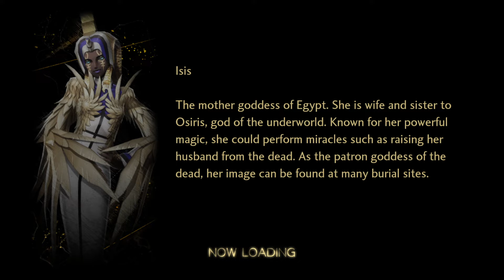Shin megami tensei V Vengeance - True Masakado Godborn non cheese strat -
What can I say, I really enjoyed this fight, and I actually had to fine tune my stats in order to keep it at a level where I can still fuck up and lose and not trivialize the fight with 999 stats, I also kept myself from using paraselene blur and luminecent mirage builts since the damage is way too high and it is basically an easy way to further cheese masakado, so I stick to my murakumo set, I still use kannabi veil and chaotic will, while I used the demi-fiend essence, I tried not to use absord and repel tactics to keep masakado's bullshit freikugel spam as a thing for the fight, otherwise he just tries to keep doing elemental dracostrikes and losing his turn, which also feels like cheese, there's a lot of ways to cheese boss fights, and masakado is no exception, strategize magatsuhi, omnipotent succesion with charge, infinite turns with dagda and danu, the list goes on, it just feels like draining the fun out of the fight, so I did the fight with adjusted stats, cause otherwise, trying to do this fight normally like I did is basically impossible, masakado does too much damage, and no amount of buffing debuffing is gonna keep you from not getting 1 shot.

Regarding stats, I keep 842 vitality on my demons to survive at least 2 freikugels and 3 of them with hp recover beyond max hp (provided I kept my team fully buff and masakado fully debuff) my main way of attacks was yoshitsune and the mc with murakumo omnipotent succession and critical, I could have used savage instead, as it does more damage than critical, but having the press turns to set up enough damage mitigation was kinda needed, kannabi veil is enough to withstand damage in the first phase, but once masakado starts doing freikugel spam is time to pull up the big guns, this is where chaotic will comes into play.

I still lost yoshitsune, but I think that was good, since it presented a scenario I didn't accounted for, my main strat was, keep him fully debuff and being fully buff, do either kannabi or chaotic will, defend with 2 demons at times to get rid of pierce, prioritize defending konohana and beelzebub when needed, losing yoshitsune was not part of the plan, but with the calcs I did, I knew losing a demon was possible, I made a mistake on my rotation at that point, a single mistake can end the fight, but it's cool for the fight to not be one sided, my next victim will probably be demi fiend on godborn hard mode, and satan probably, I will still keep my stats at a reasonable level to not triviliaze the fight, it would be cool if there was a way to just undo take away some of the stats, without having to refuse demons or changing stats into death stats, but it is what it is.